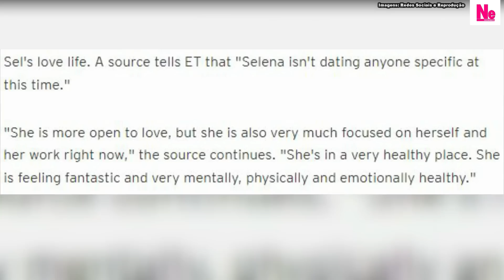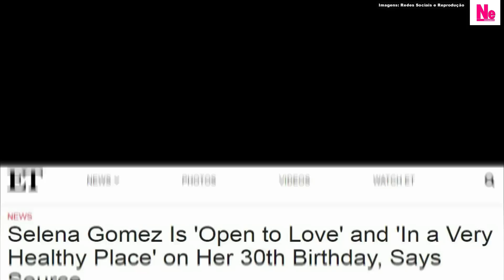Selena Gomez agora quer um homem "HONESTO CONSIGO MESMO" diz fonte em DIRETA para Justin Bieber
Segundo fontes próximas de Selena Gomez, a atriz e cantora agora que se relacionar com um homem que seja honesto com ele mesmo, o que soa como um indireta para Justin Bieber. No entanto, ela ainda não está namorando ninguém especificamente, apesar de estar mais aberta ao amor. Ainda, as últimas notícias e minha opinião sobre os assuntos.

Apresentação: Sean